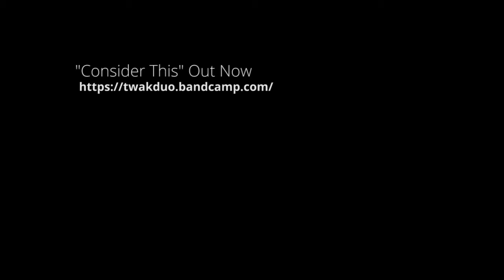Andrea Keller & Tim Wilson Duo - 'Do Not Disturb' (T.Wilson)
Andrea Keller & Tim Wilson performing 'Do Not Disturb' from their live recording 'Consider This'.

Bennetts Lane Jazz club, 2015